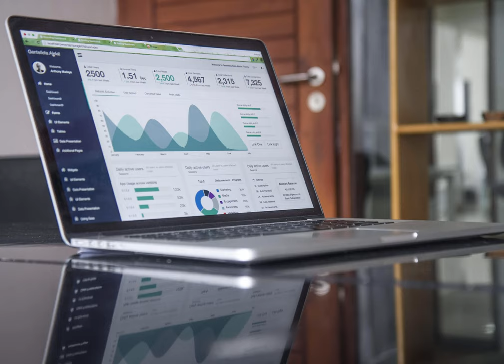stocks - Bought shares in a company at a low price but the cost of shares increased